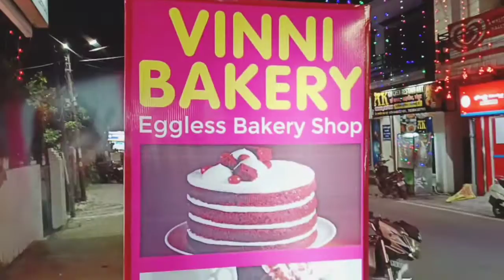Diwali Shopping With My cute Sister 😍||vlog|| & mast time 🤓🤓enjoying